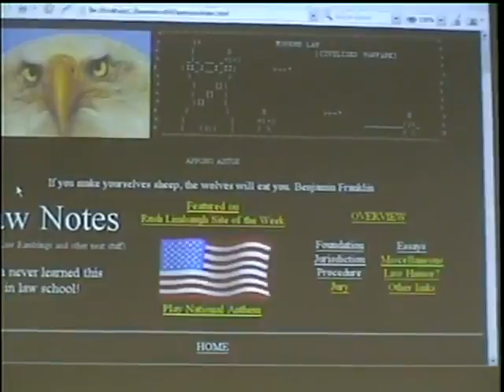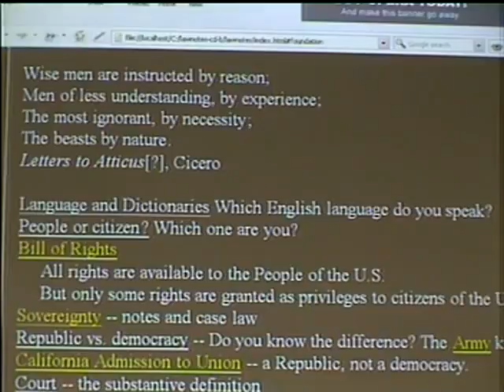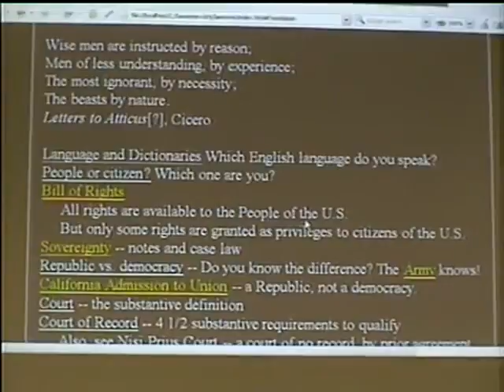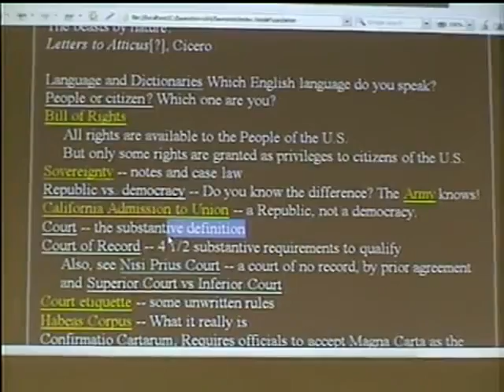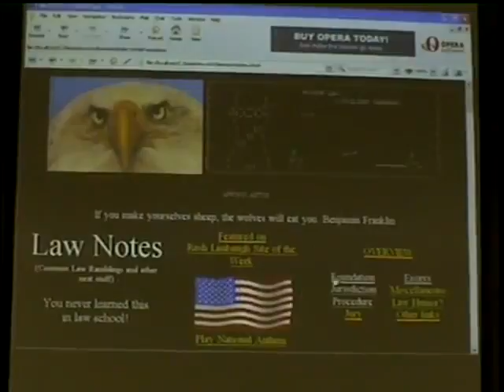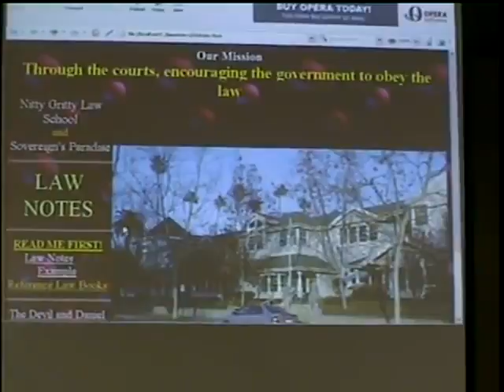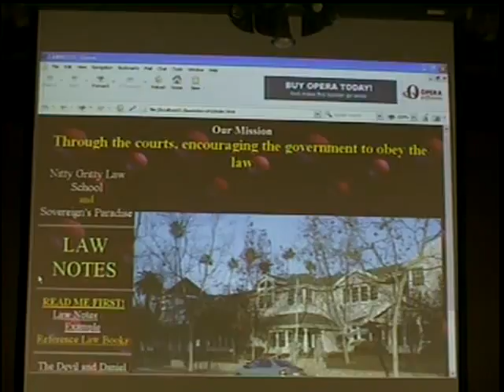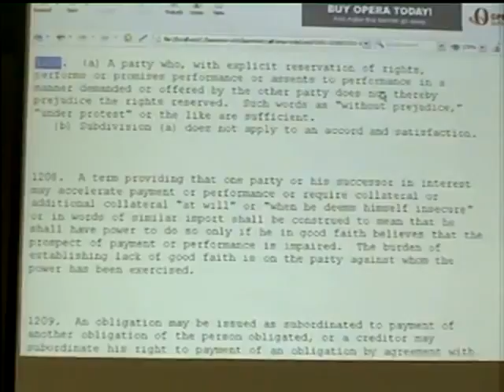Intro to Common Law - Bill Thornton